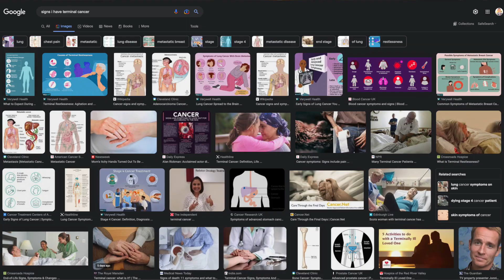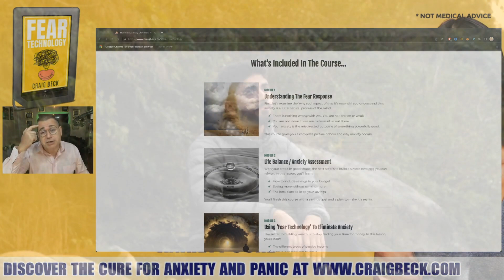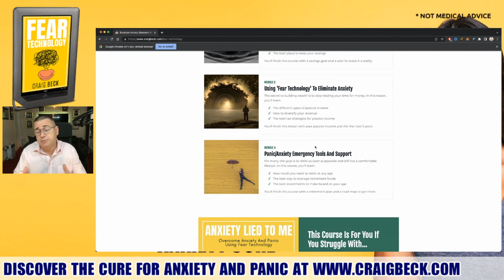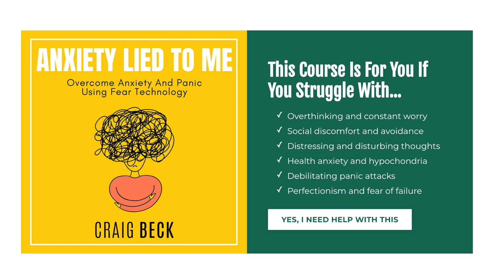Craig Beck's 'Fear Technology' And Eradicate All Anxiety And Panic Disorders